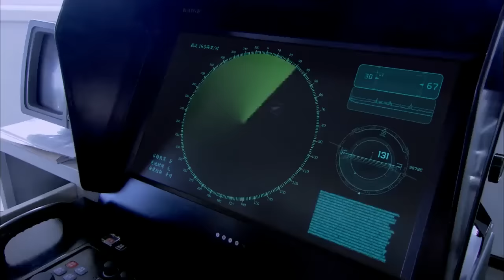海盜用火箭炮射殺中國海軍，我軍霸氣反擊，一槍滅掉炮手 ⚔️ 戰鬥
JZYDW